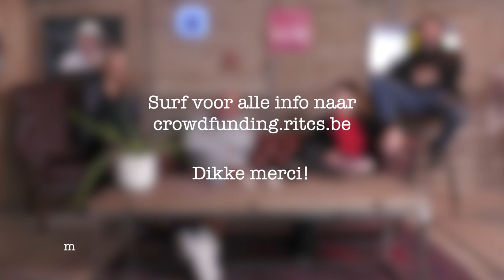Crowdfunding Masterproef ' De Thuiszoekers'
Meer info over het project?

'De Thuiszoekers’ is een tragikomische mockumentary-reeks dat verschillende inwoners op een keerpunt in hun leven volgt, vastgelegd door Ona die in het dorp haar documentaire draait. Wanneer ze bovenop hun persoonlijke problemen gezamenlijk voor een belangrijke keuze komen te staan , leren de inwoners elkaar pas echt kennen. Dat zorg voor heel wat pijnlijke, hilarische en hartverwarmende taferelen.